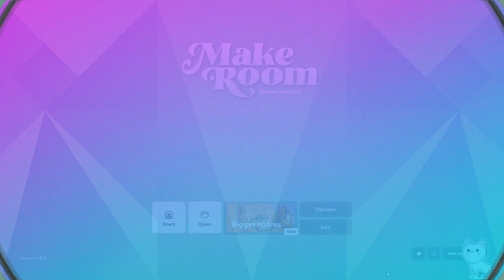MakeRoom FULL Game Demo Gameplay FR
Dans le jeu vidéo MakeRoom créez des dioramas miniatures en utilisant des centaines d'objets ! Créez une cuisine compacte, un salon confortable ou un coin douillet pour lire des livres - à vous de choisir !

Dans MakeRoom, vous pouvez créer de minuscules dioramas. Allez-vous créer une cuisine compacte, un salon confortable ou un coin lecture chaleureux ? Utilisez des centaines d'objets et disposez-les exactement comme vous le souhaitez, puis partagez une photo avec vos amis ou votre famille !

Choisissez parmi des centaines d'objets allant des gros meubles aux minuscules détails. Chacun des objets peut être placé où vous le souhaitez et redimensionné selon vos besoins !

Changez la couleur des meubles, changez les murs et le sol ou encore créez l'ambiance en changeant l'environnement et l'ambiance de la scène. Vous pouvez également choisir parmi différents paysages sonores comme la pluie, les oiseaux ou une ambiance urbaine lumineuse.

Envie de créer autre chose qu'une simple pièce ? Vous pouvez également choisir de concevoir votre propre camping-car ou même un jardin !

Dans le jeu vidéo MakeRoom :
Changer la taille de n'importe quel objet
Prendre des photos en perspective et en style orthographique
Choisissez parmi des dizaines d'options d'ambiance
Créez tout type de pièce ; salles de bains, cuisines, salons et plus encore !
Ajoutez divers effets comme de la fumée et de la vapeur

N'oublie pas de prendre quelque chose à boire ☕️ quelque chose à manger 🍪 et ta couverture préférée pour être bien cosy 🧸

( •-• )  ~ ♡ You are amazing ♡
/づづ ~ ┗ ┛

( ᵔ ᵕ ᵔ )
/ づ  づ ~ ♡ Bon visionnage et bonne journée ! 🌸